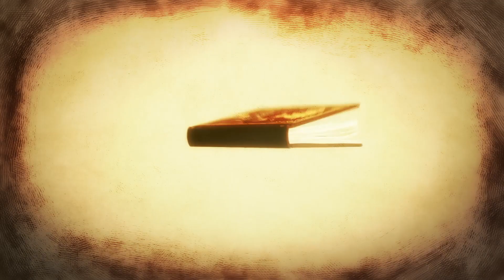The Cruel King and the Great Hero Announcement Trailer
In The Cruel King and the Great Hero, a young girl named Yuu embarks on an adventure to become a great hero. Joining her side is a fearsome beast known as the Cruel King, who guides and protects her. However, the truth of the dragon king’s past will soon rear its ugly head, threatening the peaceful life they’ve enjoyed until now.

Coming Early 2022 to Nintendo Switch and PS4.